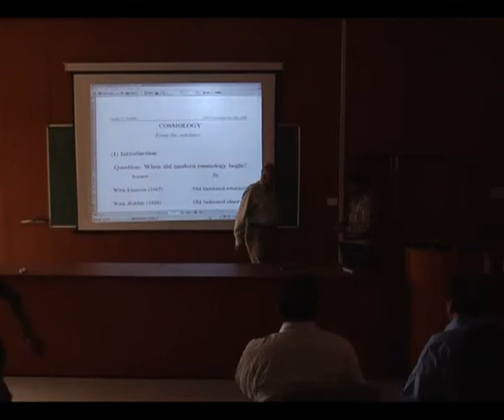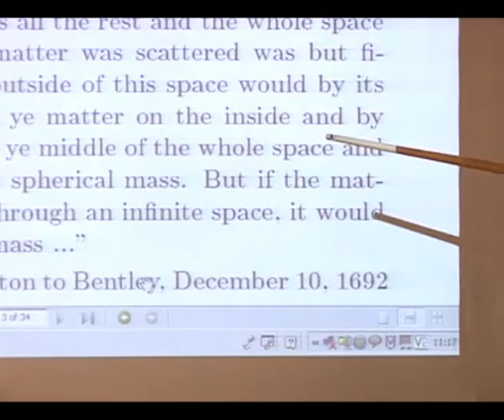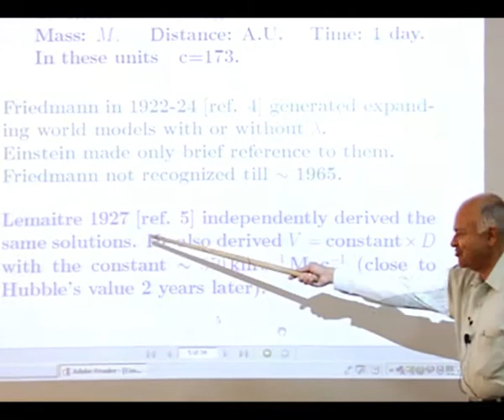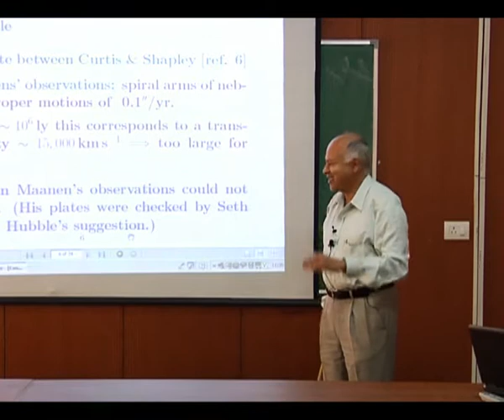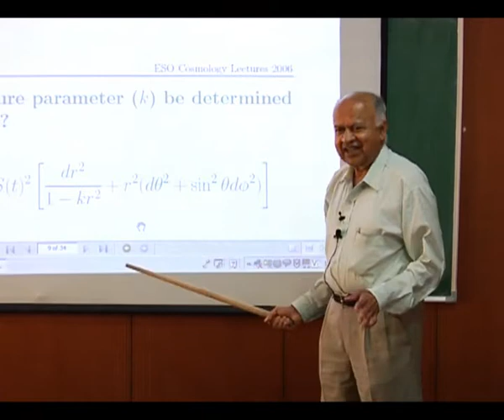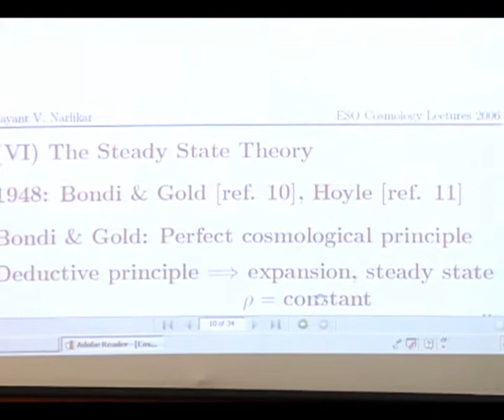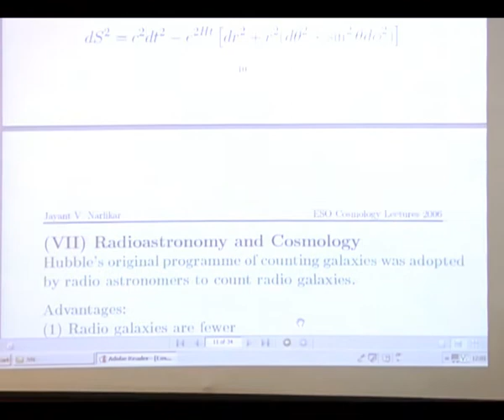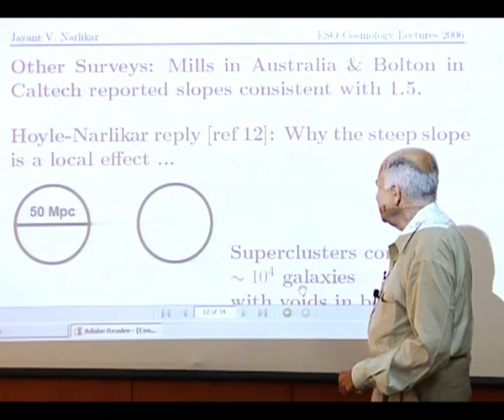Lecture on Cosmology by Prof. J. V. Narlikar # 02